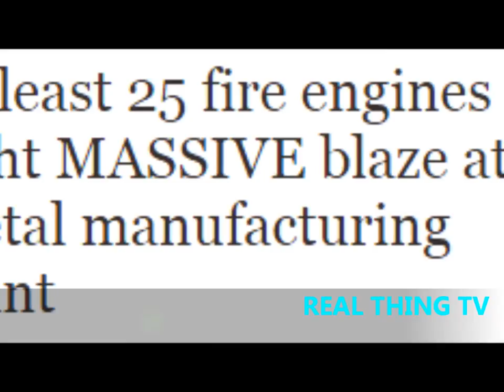MASSIVE Blaze at metal manufacturing plant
least 25 fire engines fight MASSIVE blaze at metal manufacturing plant

AT LEAST 25 fire engines are fighting to bring a sprawling fire under control after the humongous blaze broke out in a metal manufacturing building.

A whopping 15 different fire brigades are currently at the Metal Finishing Corporation trying to put out the blaze.

Two ladder trucks are among the 25 different fire engines attempting to bring the inferno back under control.

Nobody is believed to have been injured as a result of the fire, according to officials at the scene.